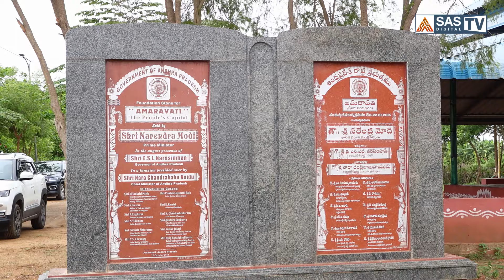అమరావతికి గుడ్ న్యూస్! CM Chandrababu Focus on Reconstruction of Amaravati | AP Capital